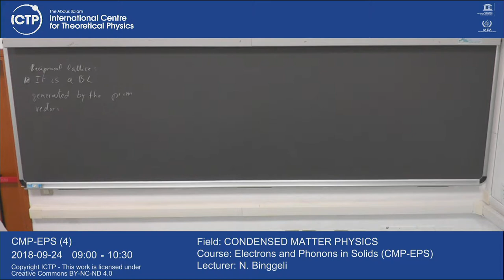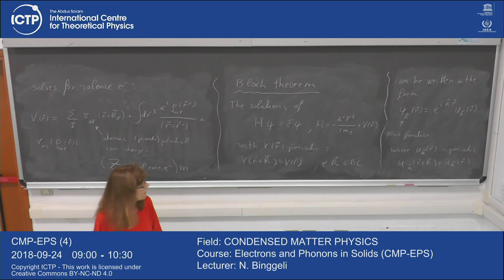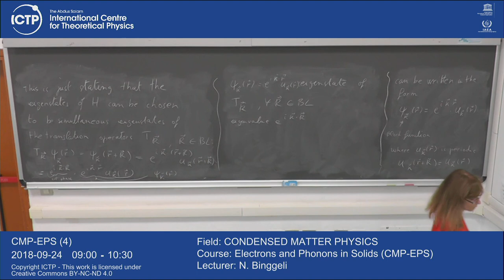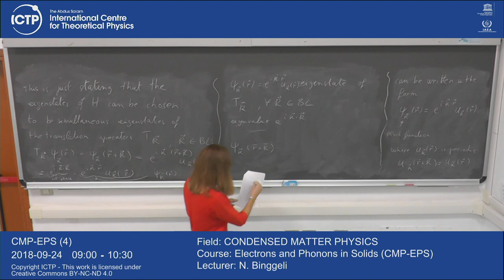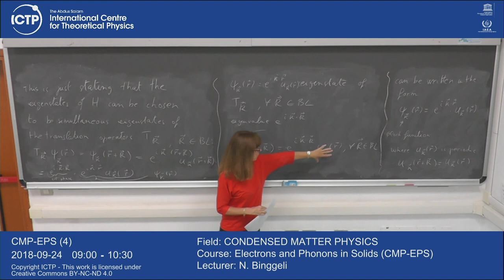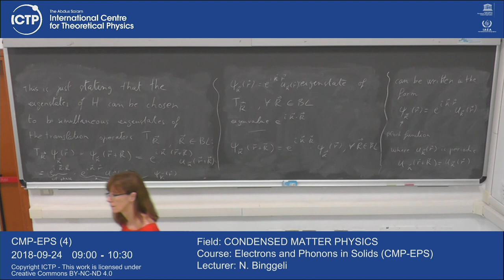Electrons and Phonons in Solids (CMP-EPS) 4 of 27